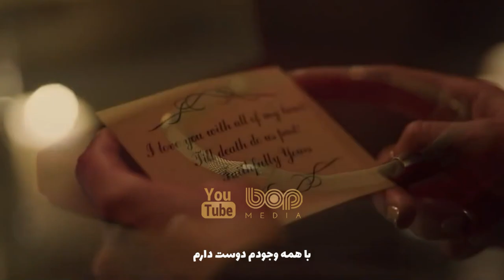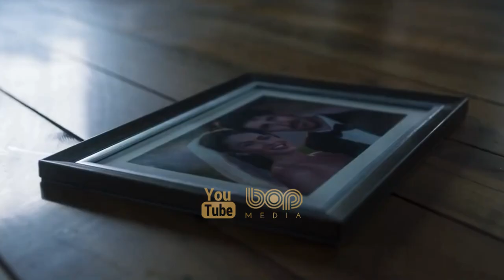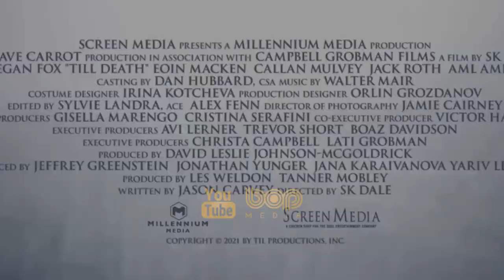فیلم سینمایی اکشن تا زمان مرگ ۲۰۲۱ با بازی مگان فاکس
فیلم تا زمان مرگ ۲۰۲۱

تا مرگ یک فیلم سینمایی آمریکایی در ژانر اکشن، مهیج و ترسناک به تهیه‌کنندگی و کارگردانی اس. کی. دال با فیلمنامه جیسون کاروی ساخته شده‌است. یک زن به عنوان بخشی از نقشه انتقام با دستبند به شوهر مرده اش وصل است. او که قادر به نجات خود نیست ، مجبور است خودش را نجات دهد زیرا دو قاتل می آیند تا او را  بکشند.. بازیگران اصلی فیلم مگان فاکس، کالن مالوی، ایئوین مک‌کین، امل امین و جک روث می‌باشند.

Till Death 2021

A woman is left handcuffed to her dead husband as part of a sick revenge plot. Unable to unshackle, she has to survive as two killers arrive to finish her off.